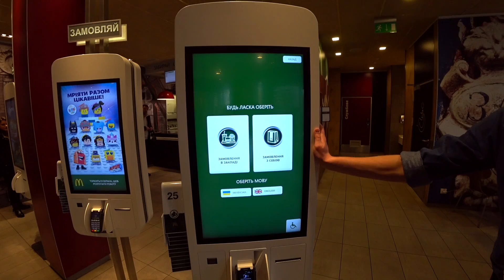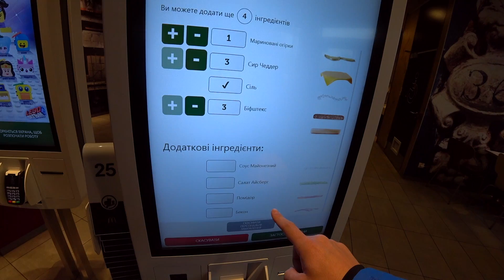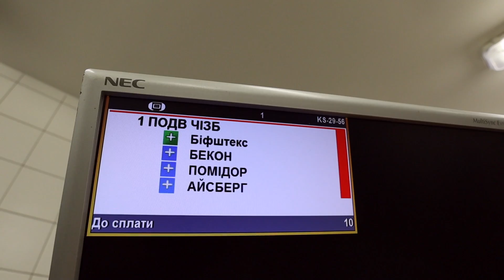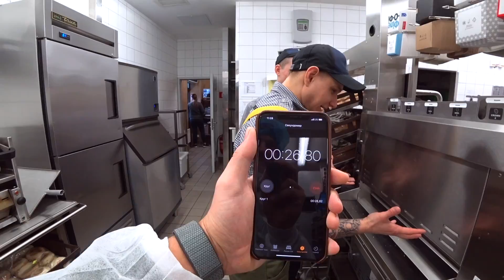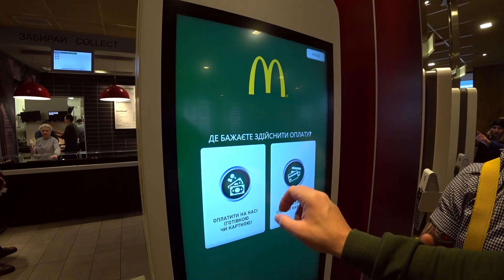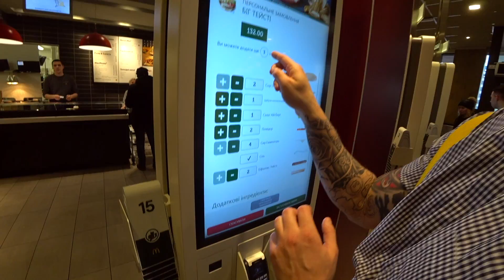УСТРОИЛСЯ РАБОТАТЬ В McDonalds и вот, что вышло!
Работа в McDonalds от первого лица!

Хочешь помочь каналу? Вот карта ПриватБанк
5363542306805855